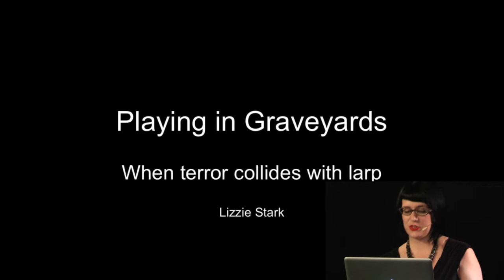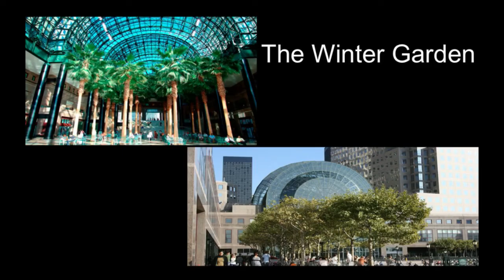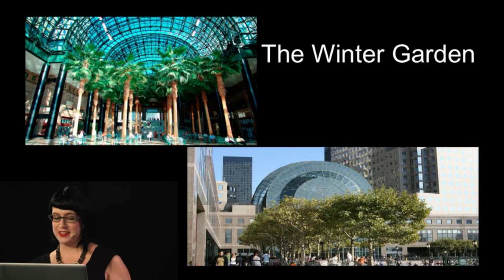Playing in Graveyards: Terror collides with larp - Lizzie Stark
Lizzie Stark is a freelance journalist and author of the narrative nonfiction book Leaving Mundania, which explores larp from a variety of angles in the US and Nordic countries. Her writing has appeared on The Today Show website, io9. and in The Daily Beast. She holds a masters journalism from Columbia University and an MFA in fiction writing from Emerson College and is the founder and editor-in-chief of the online literary journal Fringe, which is dedicated to political and experimental literature.

From Nordic Larp Talks Helsinki 2012.